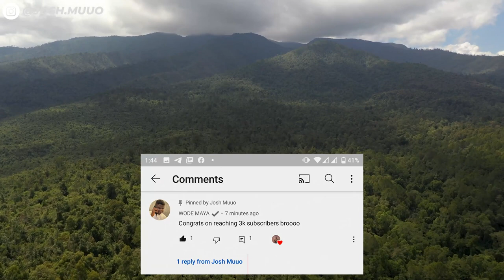THE ABERDARE MOUNTAIN RANGES _ KENYAS' LARGEST WATER CATCHMENT AREA